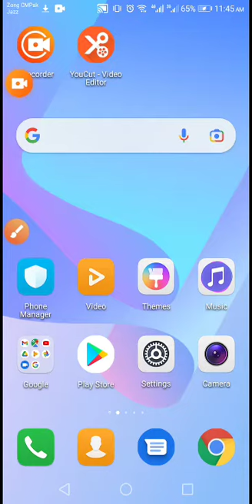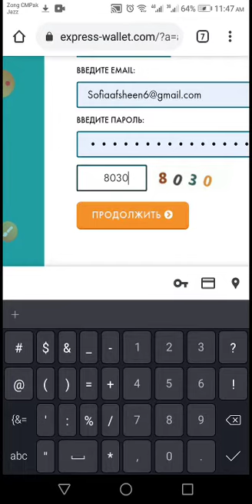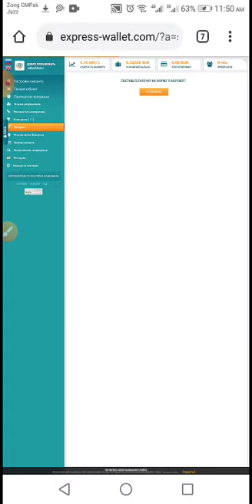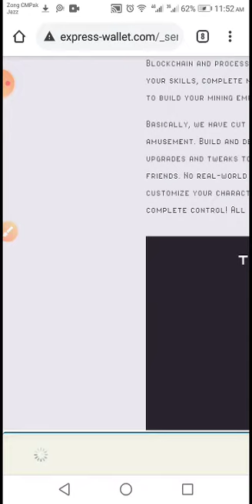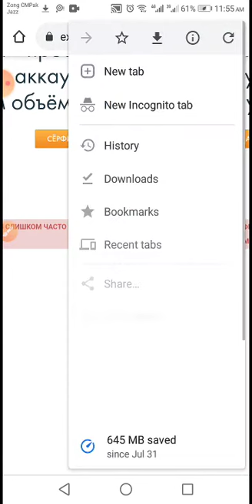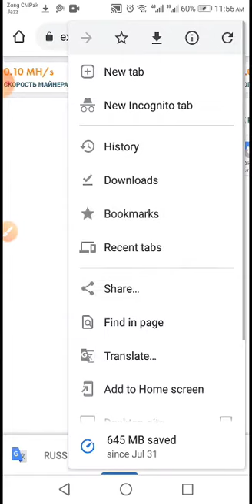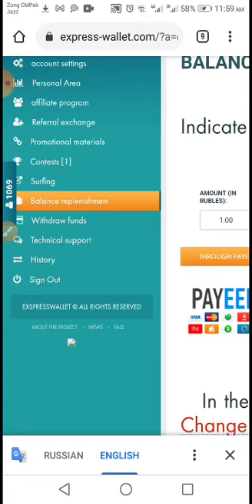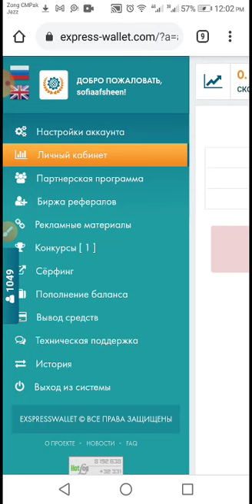Rubble earn site 2021.without investment rubble site. 100%liget site 2021.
Rubble mining site 2021.
100%persent legit site.
Simple sign up.
Adds watch earn rubble.
Without investment earning.
Good reffral commissions receive.